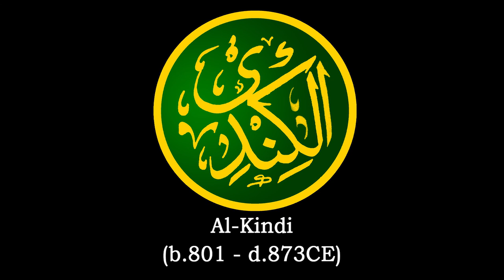Al-Kindī (801-873CE) (الكندي)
A brief biography of Abu Yūsuf Yaʻqūb ibn ʼIsḥāq aṣ-Ṣabbāḥ al-Kindī (أبو يوسف يعقوب بن إسحاق الصبّاح الكندي)

Readings from The Muslim 100: The Life, Thought and Achievement of the Most Influential Muslims in History by Muhammad Mojlum Khan.

Amazon UK - goo.gl/XHjuDi
Amazon USA - goo.gl/VS5vVr